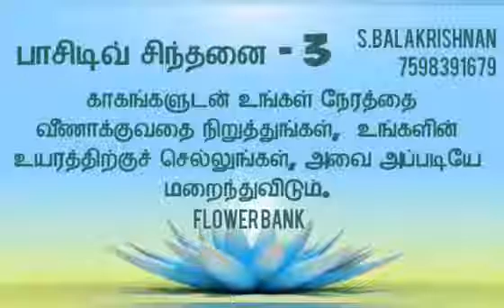காகம் ,கழுகு | Positive Thoughts Balakrishnan | பாசிடிவ் சிந்தனை - 3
பாசிடிவ் சிந்தனை
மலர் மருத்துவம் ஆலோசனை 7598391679